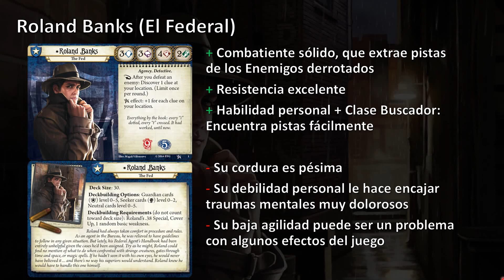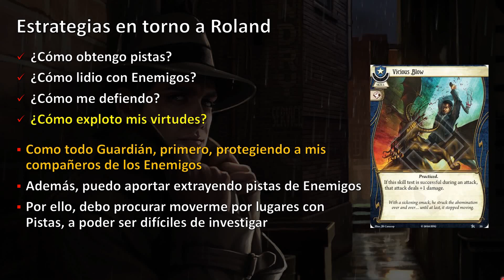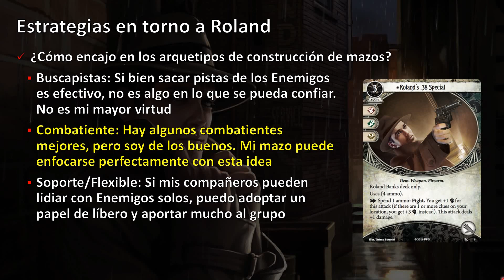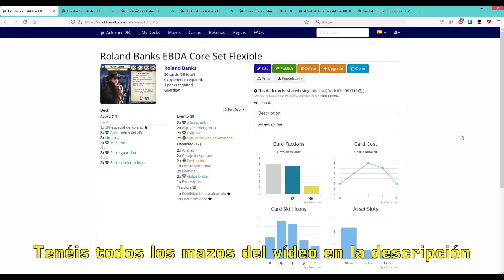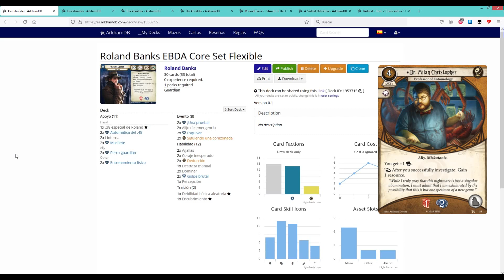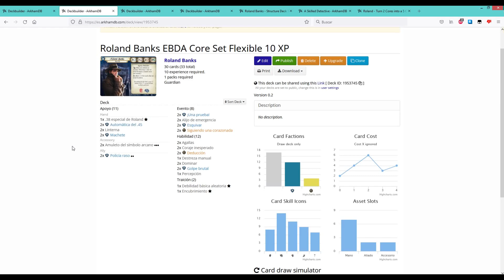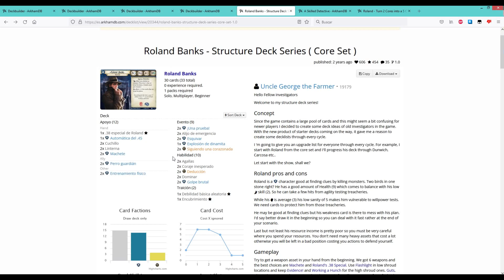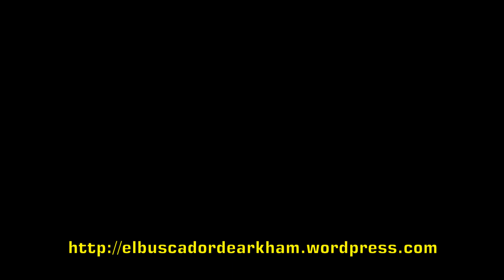Arkham Horror LCG - Guía de Construcción de Mazos - Roland Banks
Hoy damos inicio a una nueva serie en el canal. En ella, analizaremos en detalle la construcción de mazos para los diferentes investigadores del juego de cartas de Arkham Horror. Empezando por el análisis básico de fortalezas y debilidades, estudiaremos cómo plantear la estrategia del investigador y daremos las ideas necesarias para plantear mazos acorde a la estrategia óptima. Asimismo, mostraré varios mazos de ejemplo para cada investigador, tanto creados por mí como creados por otros miembros de la comunidad de ArkhamDB.

En este primer episodio, analizaremos la construcción de mazos para Roland Banks. Investigador de la Caja Básica con buenas dotes de combate y una habilidad especial que le permite encontrar pistas tras derrotar enemigos. Ciertos toques de buscador le permiten encontrar pistas con moderada facilidad. No obstante, su pésima cordura es un aspecto que siempre hay que tener en cuenta al jugar a Roland.

0:00 Introducción
2:20 Fundamentos de Roland Banks
6:40 Planteamiento Estratégico
18:55 Mazos de Ejemplo Explicados